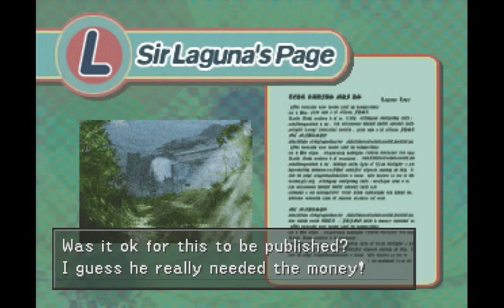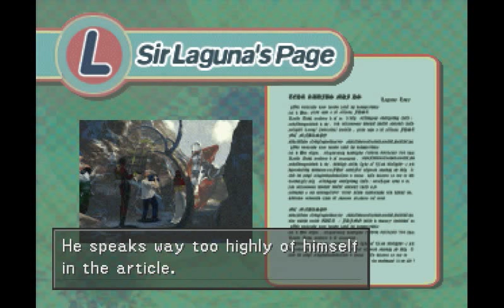Final Fantasy 8 - CC Group sidequest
FF8 @ 1999
One of my fav game in my childhood.

This is one of the sidequest from FF8. Triple Triad is a very interesting minigame  which you can not miss. ^_^

(I could not buy the HD version from Steam as regional restriction. That's too bad. This is the European PC version.
Hope that there will be a remake version.)